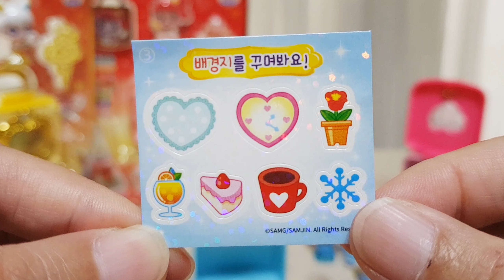🔐열쇠티니핑 꾸래핑 소개 | 알쏭달쏭 캐치 티니핑 시즌3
🔐열쇠티니핑 꾸래핑 소개 | 알쏭달쏭 캐치 티니핑 시즌3 | Catch Teenieping

00:00 꾸래핑 피규어
00:48 미스틱하트윙 꾸래핑 캐치
01:28 꾸래핑 프로필